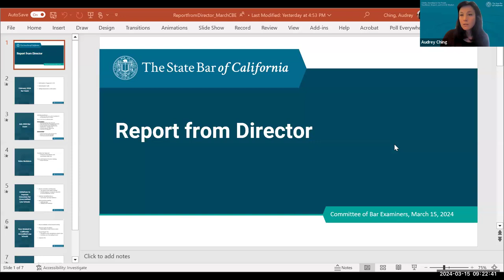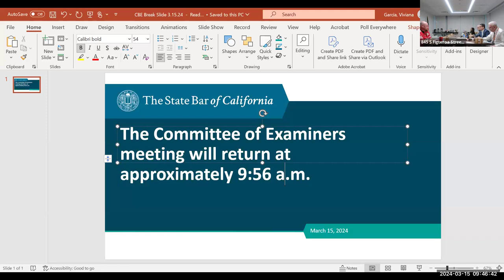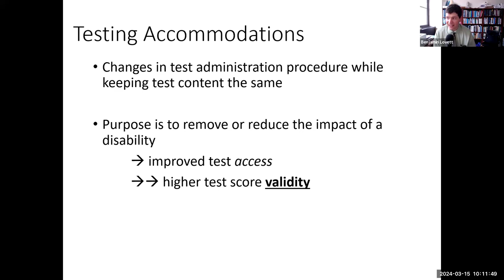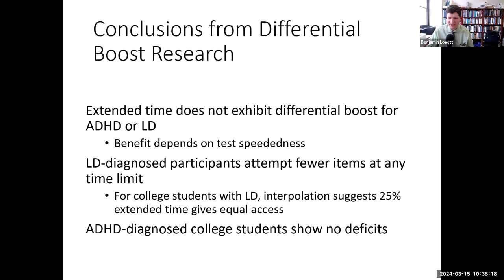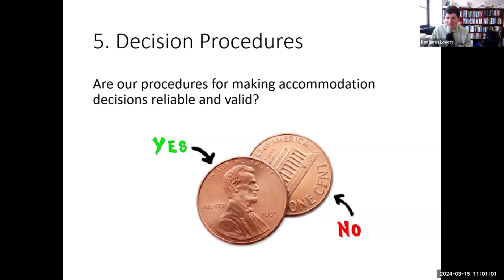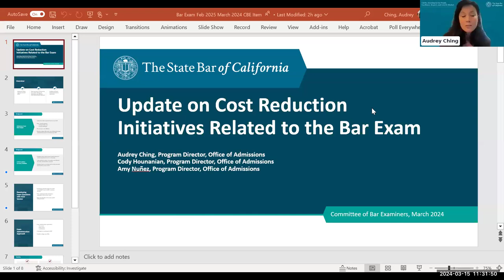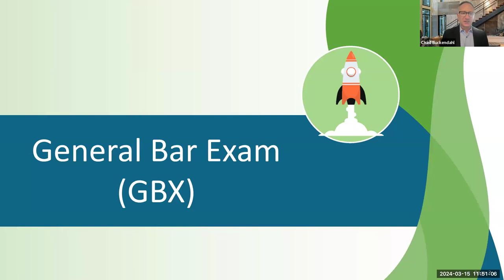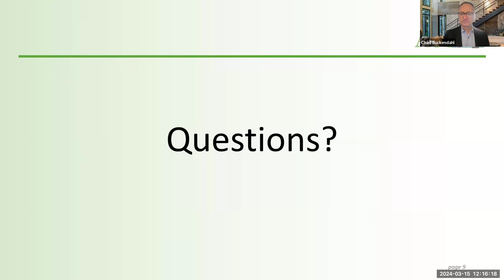Committee of Bar Examiners, Part One 3-15-2024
COMMITTEE OF BAR EXAMINERS MEETING
Friday, March 15, 2024
9:00 a.m. - 5:00 p.m.

Time Stamps
00:00:00 Welcome/Roll Call
00:01:29 Call for Public Comment
00:15:58 Approval of January 26, 2024, Committee of Bar Examiners Public Meeting Minutes
00:17:34 Chair’s Report
00:18:32 Report of Administrative Updates Regarding Law Schools
00:21:41 Report from the Director
00:22:13 Report from the Director: Recap on the February 2024 California Bar Examination
00:31:04 Report from the Director: July 2024 California Bar Examination
00:34:00 Report from the Director: Update on Rule Revisions
00:34:49 Report from the Director: Update on Initiatives to Improve Outcomes for Unaccredited Law Schools
00:37:21 Update on fees related to California Accredited Law Schools
00:45:31 Break
00:59:05 Training from Subject Matter Expert on Substantive Issues Concerning Evaluating Testing Accommodation Requests (Benjamin Lovett, Ph.D.)
02:31:02 Update on Cost Reduction Initiatives Related to the Bar Exam, Beginning with the February 2025 Administration